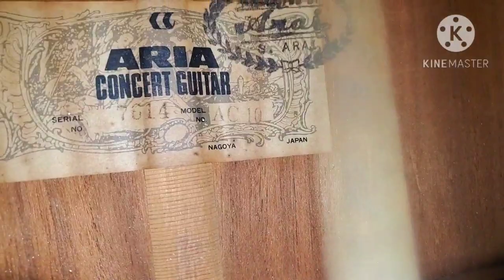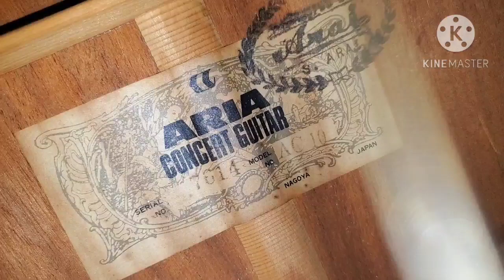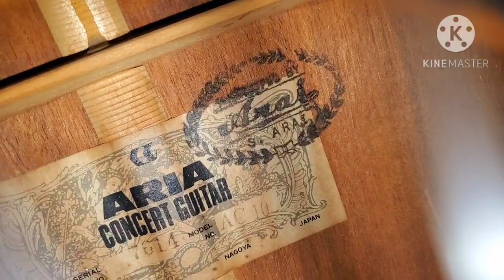Giảm giá cây đàn Guitar Nhật Classic Aria AC-10 còn 2Tr2 || LH Zalo Cao Trí Minh 0906.020.468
Follow Cao Trí Minh:
© Copyright by Cao Trí Minh ☞ Do not Reup Giảm giá cây đàn Guitar Nhật Classic Aria AC-10 còn 2Tr2 || LH Zalo Cao Trí Minh 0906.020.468
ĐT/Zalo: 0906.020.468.